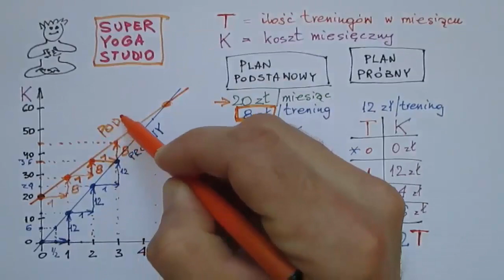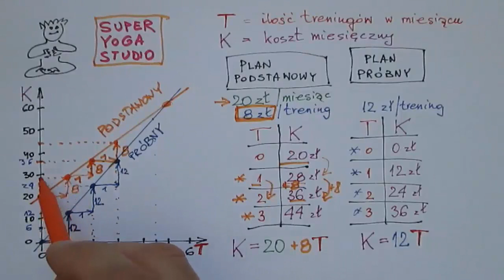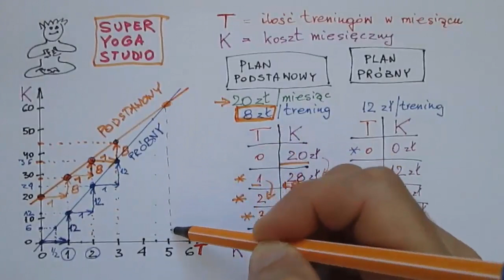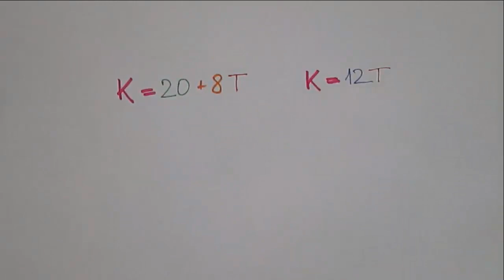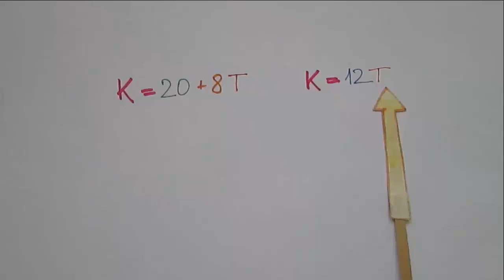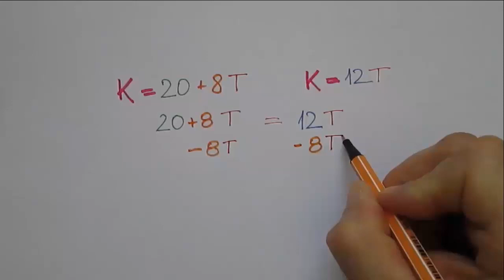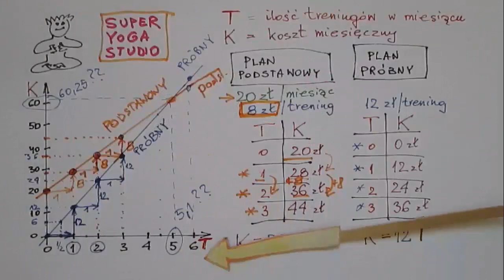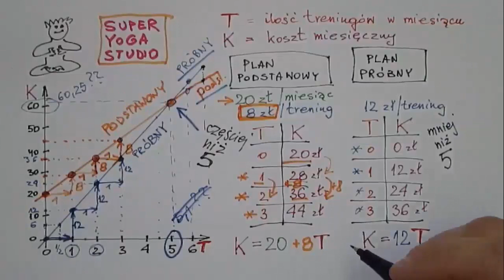Super Yoga Studio - rozwiązywanie układu równań metodą podstawiania